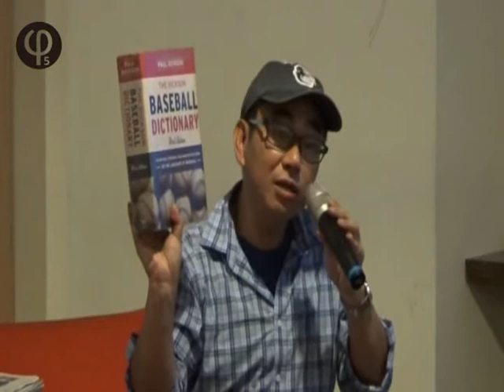【哲學星期五@台北】有球必報-台灣體育新聞的問題與想像 20140725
【哲學星期五@台北】─「有球必報-台灣體育新聞的問題與想像」 2014 / 07/ 25 (五) 19:30

一個國家的體育水平、職業運動的成敗，以及體育新聞的素質，彼此是休戚與共的。隨著國內外各項職業運動的廣受歡迎，體育新聞佔據台灣人生活的比重越來越高。但是，好的體育報導與專業評論的標準是什麼？我們該如何打造更好的體育新聞環境？這些仍是媒體人與體育人持續摸索中的課題。

體育新聞是與一般新聞不同的技藝，它更側重賽事記錄與摘要、運動員特寫、預測賽事結果的訊息傳遞媒介；體育記者所需的專業知識及報導技巧也較為特殊，報導體育新聞不僅限於敘述賽事的過程與結果，同時也需要提供數據資料以及未來的賽事預測，並在報導中再現賽事的張力，以滿足閱聽人的感官需求。如何精進體育新聞記者與評論人的技藝？亦是值得深思的問題。

除此之外，在台灣體育新聞的表現中，更有著許多令人詬病的長期問題，例如，只重視戰績結果的勝利主義、取材上偏向主流運動而不關注少數運動、過度仰賴外電、過度的愛國主義、欠缺運動科學的客觀知識、缺乏深入的專業評論等等。

七月的最後一周，【哲學星期五】邀請了資深棒球專欄作家黃國洲先生與知名棒球文字工作者翁嘉銘先生（筆名：瘦菊子），一起與我們談談台灣體育新聞的現狀與問題，以及他們對於好的體育新聞與健全的體育新聞環境的想像。

【時間】 2014年 07月 25日 (五) 19:30–21:30
【主講】 黃國洲│資深棒球專欄作家
     翁嘉銘│知名棒球文字工作者

【主辦】 哲學星期五志工團、青平台，慕哲社會企業、獨立媒體工作者協會

【策劃行政】廖健苡、陳廷豪、洪崇晏、沈清楷【海報設計】徐清恬、楊郁婷【開場主持】廖品嵐【錄音】汪業政【攝影】梁家瑜、楊依陵、黃謙賢【逐字稿】蕭景文、吳政諭、江博緯【網管】黃昭華【行政協力】黃彥傑、獨角獸、盧易詩、林士傑

【參考資料】
‹民報：黃國洲評論專欄›

【獨立媒體工作者協會、獨立媒體學院官網】